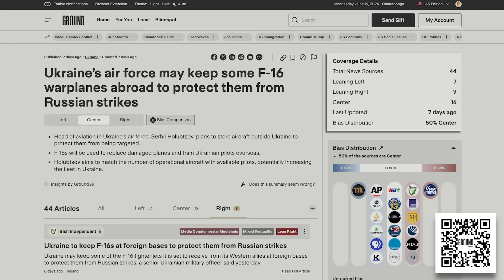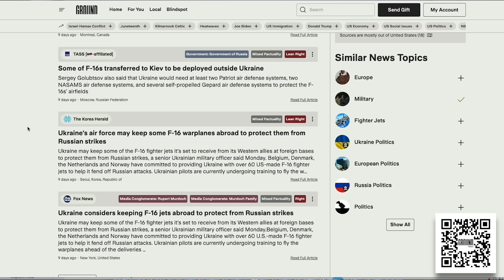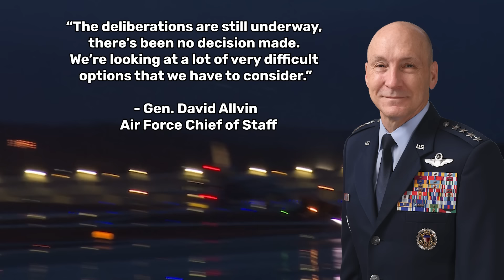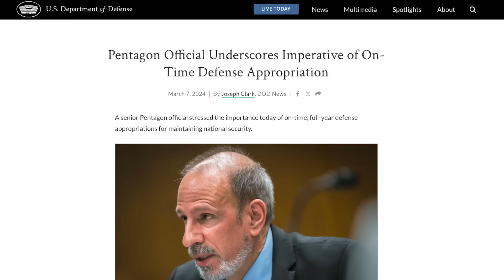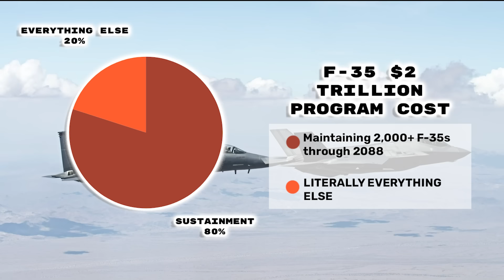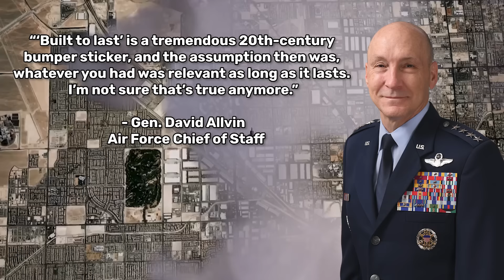Will America's new stealth fighter be shot down by cost already?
to stay fully informed on military developments around the world.

-- BREAK --

America’s next stealth fighter, slated to replace the F-22 Raptor by the close of this decade, may no longer be a sure thing, as Air Force officials struggle to balance the ledger amid a long list of high-profile modernization programs.

Let's talk about what we know, and what this could mean for American Defense.